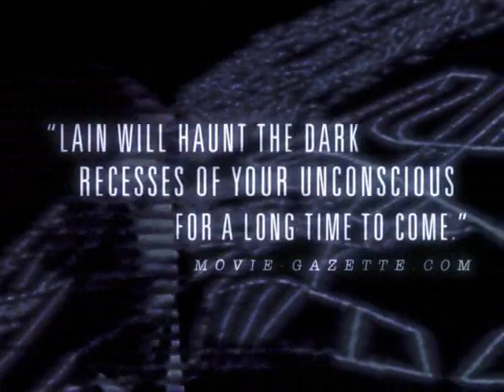Previews From Steinsgate (Part 2) 2012 DVD (Disc 2)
NO COPYRIGHT INFRINGMENT INTENDED! Here's The Order:
1.Level E Trailer
2.Serial Experiments Lain Trailer
3.Fafner: Heaven & Earth Trailer
4.Texhnolyze The Complete Series Trailer
5.Sengoku Basara: The Last Party Trailer
6.Aria The Scarlet Ammo The Complete Series Trailer
7.Funimation Website Promo